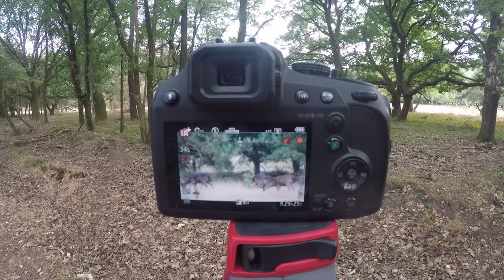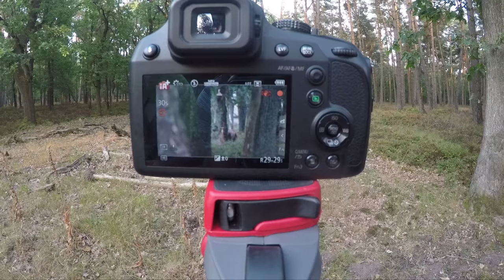Vlog #53: Naar de hertencreche in het Deelerwoud!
Een avondje met mijn collega Daniel op zoek geweest naar wild op de Veluwezoom en in het Deelerwoud. De hertencreche was in ieder geval geopend :)!